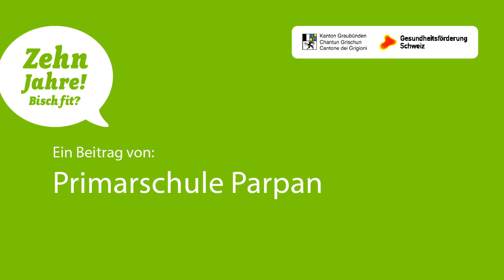Mitmachaktion 10 Jahre Bisch fit? mit Armon Orlik - Übersicht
Eine Auswahl der Videoclips der Bisch fit? Schlüsselpersonen, aus Spielgruppen, Krippen, MuKi-Turnen, Kindergärten und bewegten schulen.
Präsentiert an der Bisch fit? Gala vom 21. September 2018.
Viel Spass und einen grossen Dank an alle.